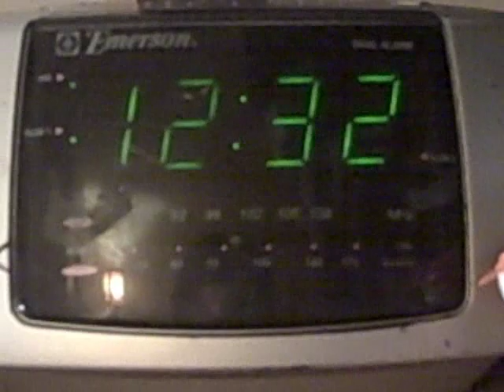Never sleep in again WORKS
I made this to not ever have a hard time sleeping ever again so if this vid get enough hype maybe ill give a tutorial on how to do it